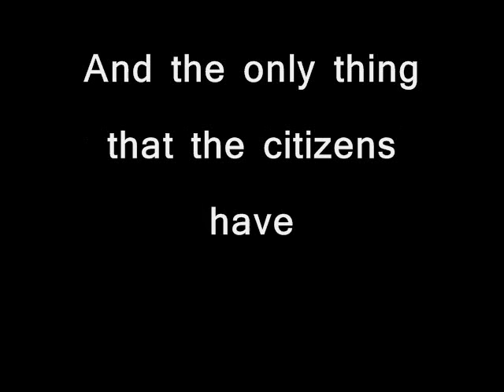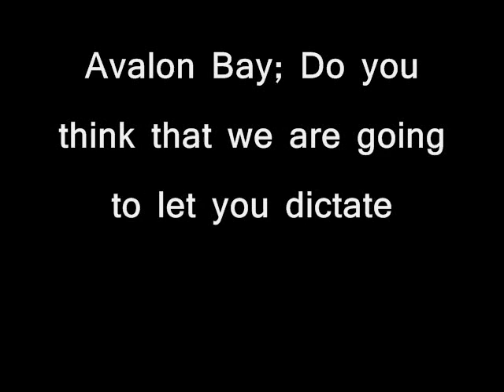Avalon Bay Must Pay Taxes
This is a short depiction of saga that has played out in Roselle Park, NJ.

There are no words that can fully describe what happens when a Billion-Dollar Corporation takes on a small 1 square mile borough with a population of 13,000. Avalon Bay Communities, Inc. agreed to redevelop the famed Romerovski Corp. site. However, Avalon Bay pressed a legal suit against the borough totaling over $300,000 over the last year and is projected to double over the coming year. Now, Avalon Bay has announced that they refuse to pay taxes on the property in question and wants to, instead, enter into the PILOT program.

Out story must be told for all to hear and see.